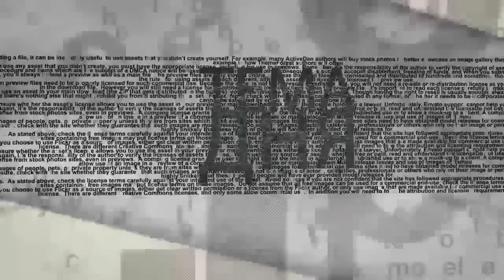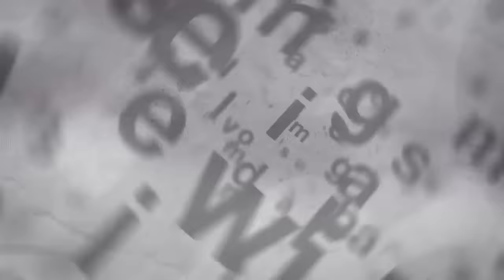Донецкий журналист назвал виновных в гибели Гиви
Кто стоит за ликвидацией командира батальона "Сомали"? Кому выгодна его смерть? Мнение донецкого журналиста Андрея Бабицкого. Ведущий - Александр Гур-Арье